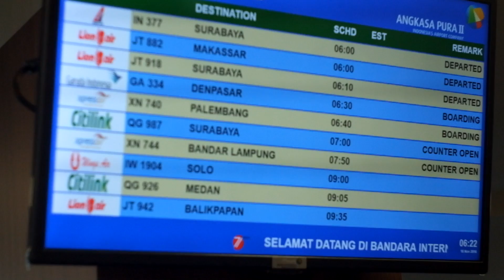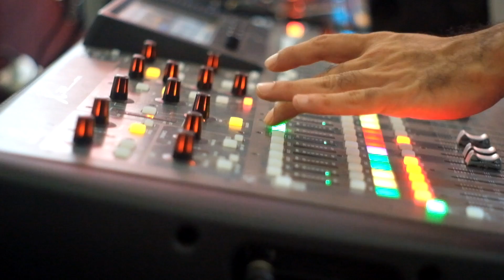The Sigit Backstage #19 || Customland Sidoarjo